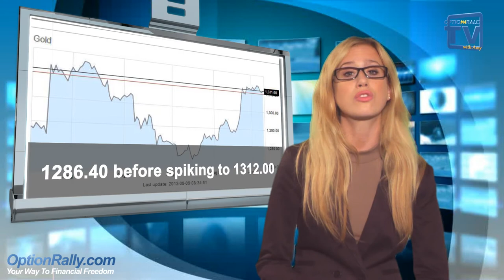BinaryOptions OptionRally July 9 2013 Market Watch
OptionRally's Amy Anderson has your Market review for August 9th 2013, to help guide your trades. Canadian Housing Sinks Weary Greenback, A less than Gold medal dream for Microsoft! And Follow the yellow metal road